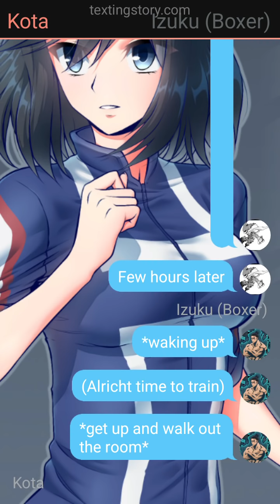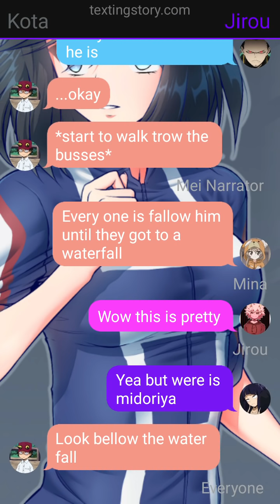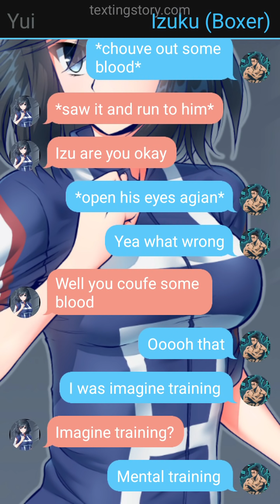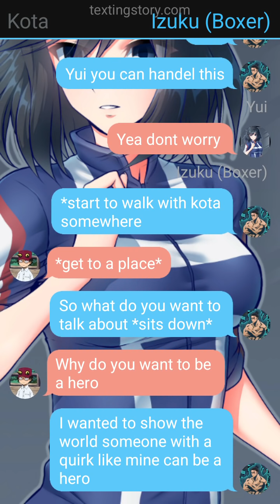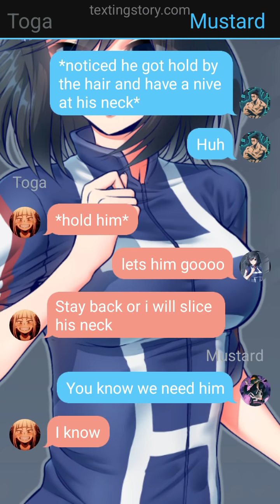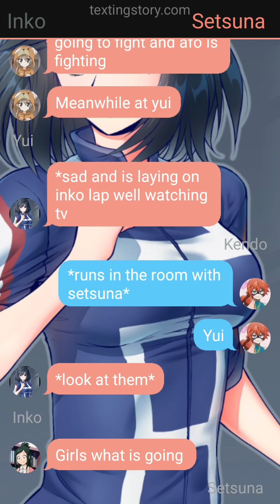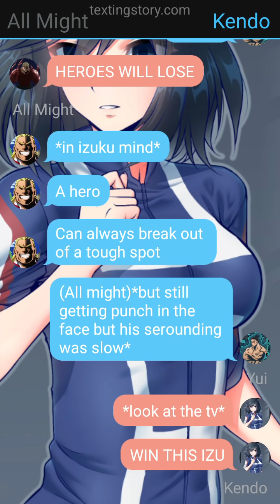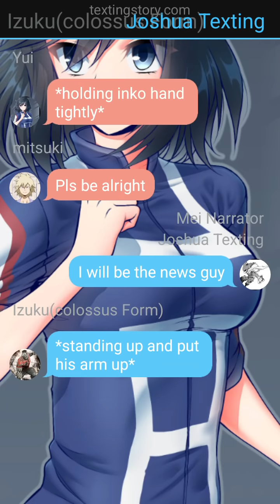Son of muscular deku part 7 the battel (izuku x yui)